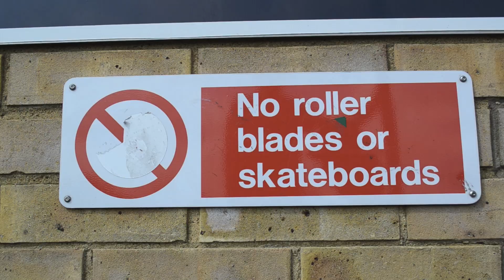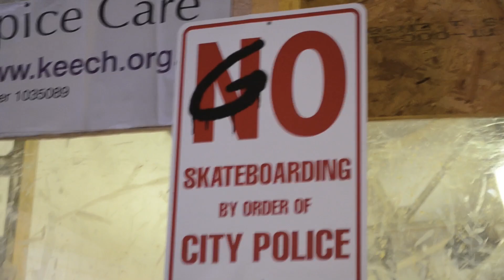Atlas Fairchild 3 easter days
An edit of me skating on the 12th, 13th and 14th of April. Filmed on a Nikon D5100 by Louis Sherno and edited on iMovie by me. Skating street in Hitchin, kg skatepark in Hitchin, Pioneer skatepark in St Albums and Bay66 in London.